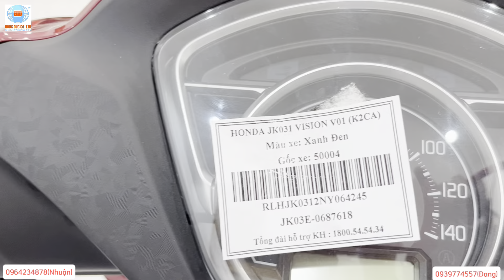Giá xe Vision Ngày 22/11/2023,Trả Góp 0% lãi suất|thu xe cũ đổi mới| hồng đức10|sóc trăng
Phone & zalo : (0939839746 Trí hoặc  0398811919 Lộc )nhân viên tư vấn bán hàng Head Hồng Đức 10 châu thành-sóc trăng
Rất cám ơn các bạn đã ghé thăm kênh của m